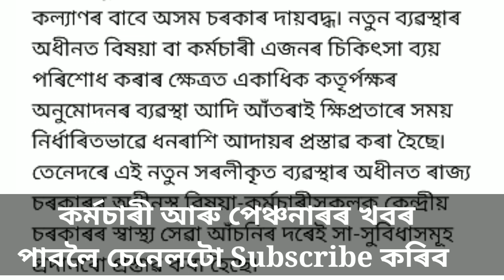চিকিৎসা বীমা সমন্ধে আপডেট || State Govt Employees Health Insurance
medical reimbursement